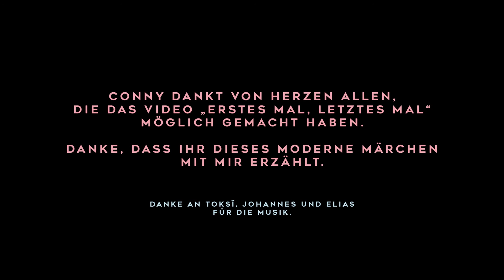Making Of "Erstes Mal, letztes Mal" (Manic Pixie Dream Boy Vol. 1)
Manic Pixie Dream Boy Vol. 1 auf Bandcamp kaufen und supporten